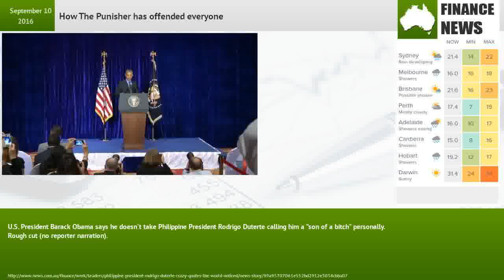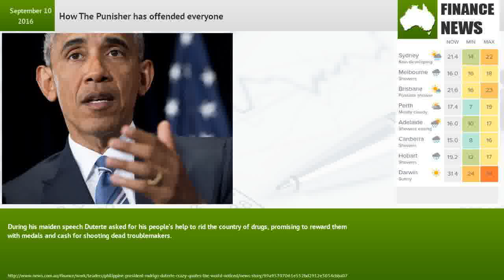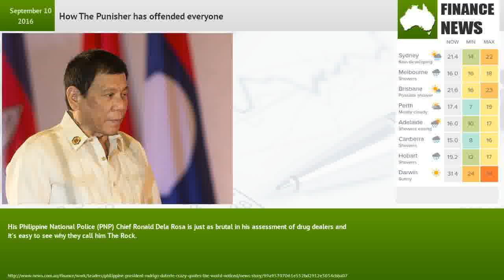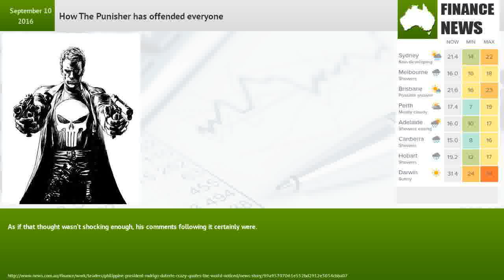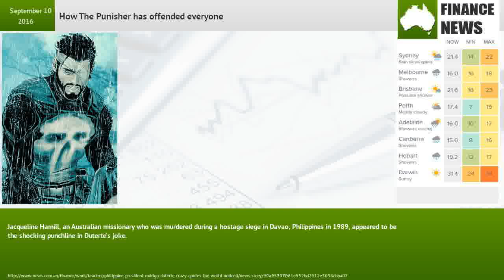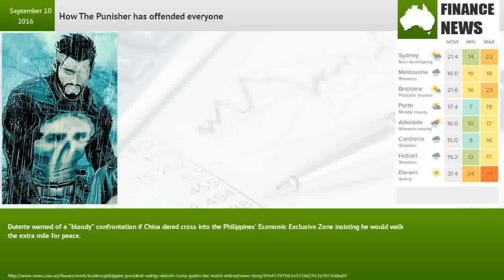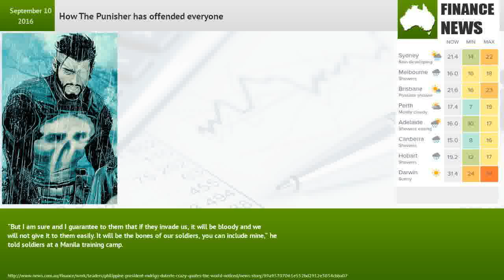How The Punisher has offended everyone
U.S. President Barack Obama says he doesn't take Philippine President Rodrigo Duterte calling him a "son of a bitch" personally. Rough cut (no reporter narration).Philippine President Rodrigo Duterte, who was propelled into the global spotlight with his brutal call to kill drug dealers and traffickers, has managed to offend pretty much everyone since.From his views on the South China Sea dispute to calling US President Barack Obama a name he’d rather forget, The Punisher has earned himself a reputation for not being backward about coming forward.Duterte was elected President in May in a landslide victory, promising to kill 100,000 criminals within six months of taking power.His views and comments are considered extreme by many in the west but the outspoken leader insists his tough approach to crime and zero tolerance on drugs is working.Here are just a handful of the crazy quotes which have caught the world’s attention.ON DRUGSON OBAMAON HIS CRITICSON RELIGIONON AUSSIE MISSIONARY DEATH